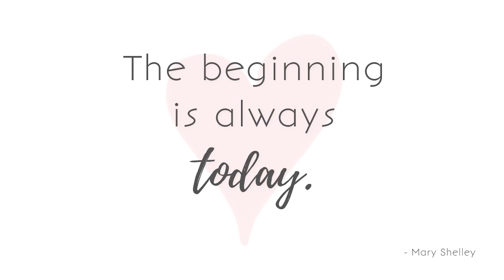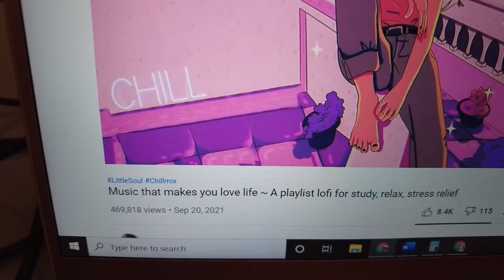Starting My New Book [The NaNoWriMo Diaries 2021 - Day 1]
NaNoWriMo 2021 has begun, which means it’s time for the annual NaNoWriMo Diaries! 30 days of vlogs. One epic novel. Let’s do this.

Check out Plottr, the online software I’m hoping to use for plotting NaNo
(NOTE: It looks like it’s currently still a download, rather than a full web-based version, but I assure you the web based is coming!

Every Friday is a live coffee chat Q&A where we often talk about witchy stuff or the writing process!.

I’m truly so honored and appreciative of when you want to send me Happy Mail! It touches my heart more than I can say. Thank you all so much!